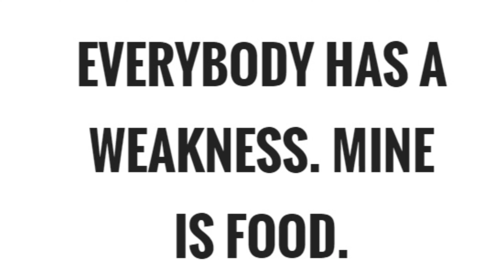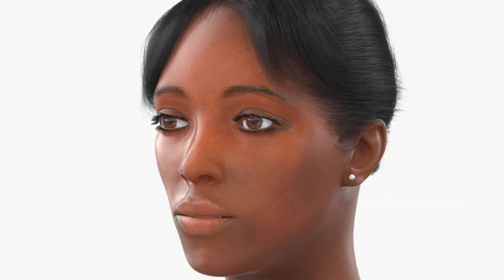പോപ്‌കോൺ ഇങ്ങനെ ഉണ്ടാക്കി നോക്കൂ ||Caramel Popcorn |Malayalam comedy|Kaduku mani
How to make caramel Popcorn
Caramel Popcorn ingredients
Maíz-1/4 cup
Sunflower oil-1Tbs
Sugar-1/4 cup
Salt-1-4 tsp
Butter-1Tbs
Baking powder-1/2tsp

Caramel popcorn recipe Malayalam
Caramel popcorn
Easy snack
Malayalam comedy vlog
Popcorn recipe
Variety popcorn
Malayalm troll